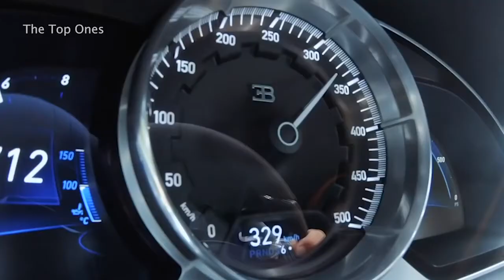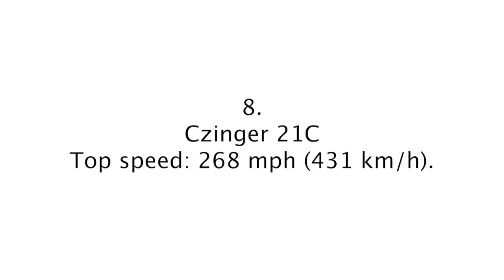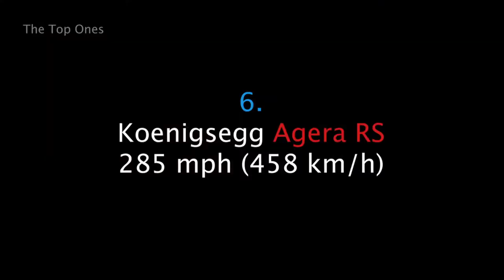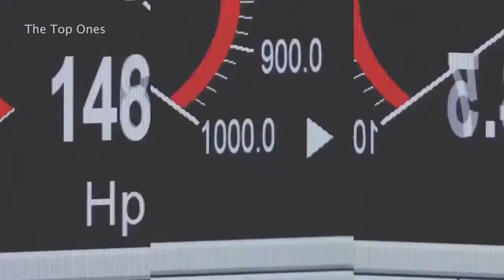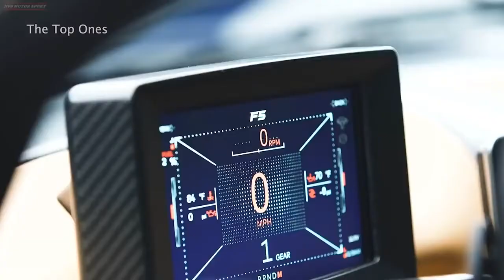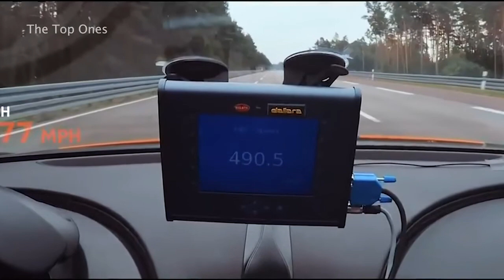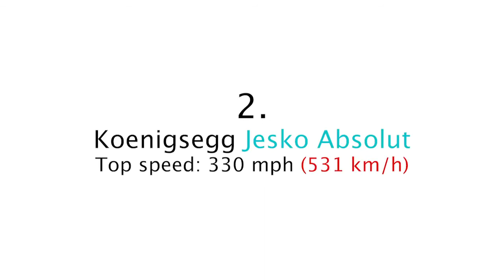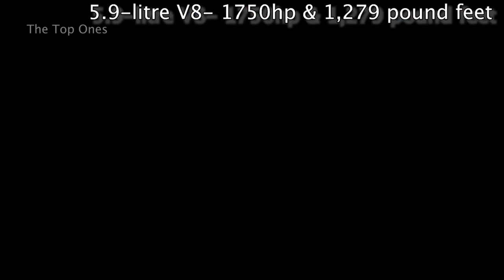Топ -10 супер, гиперкаров. .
В этом ролике показаны топ-10 супер и гипер-каров.